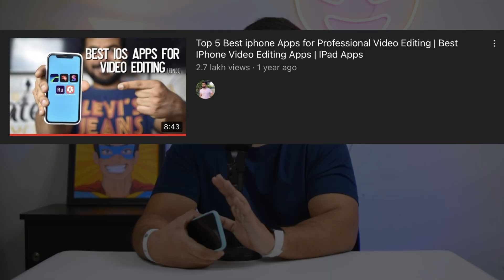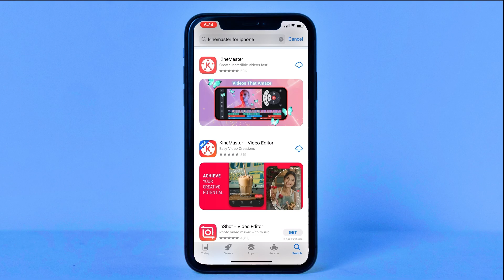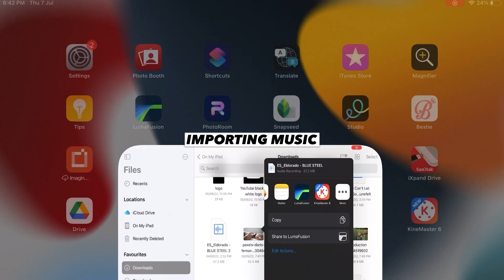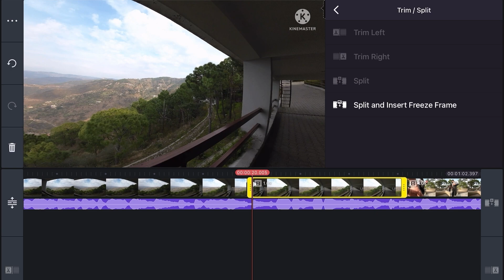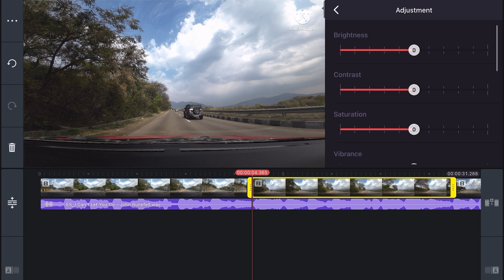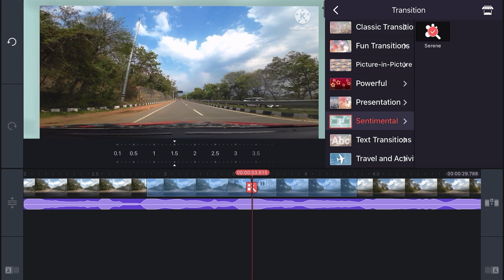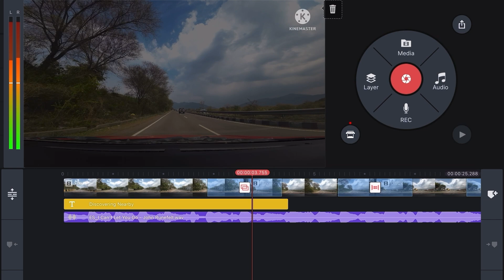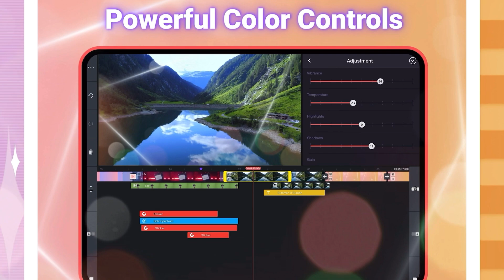Kinemaster Video Editing Tutorial on iPhone | How to Edit Your Videos on Kinemaster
This Video is all about iPhone Video Editing using iPhone. This is a Beginners Guide for Video Editing.

Follow us at:
instagarm: sunketkashyap
facebok: sunket.kashyap
instagram Renu:  renu_kashyap